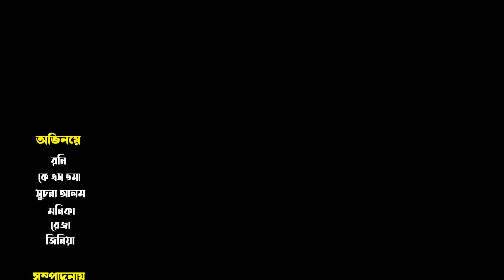বাচ্চা বউ | Baccha Bou | জীবন মুখী ফিল্ম | অনুধাবন | Bangla Drama | Ks Toma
বাচ্চা বউ | Baccha Bou | জীবন মুখী ফিল্ম | অনুধাবন | Bangla Drama | Ks Toma | Irsha Telefilms.

Irsha Telefilms Channel presenting all kind of entertainment videos, drama, short film, comedy natok & funny video.

Bangla Shortfilm- বাচ্চা বউ |
Starring: Ks Toma
Model: Toma, Monika, Roni, Suchona, Jinia & Reza.
Story: Ks Toma
Editing: Alamin
Cinematography: Alamin
Direction: Sher A Jalal
Label: Irsha Telefilms

নাগিন সতীন | Nagin Sotin New Keywards